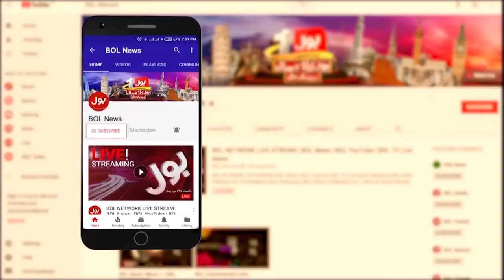Noor ul Arfeen Bashes PM Shehbaz Govt | Petrol Price Hikes| Infaltion in Pakistan | Breaking News